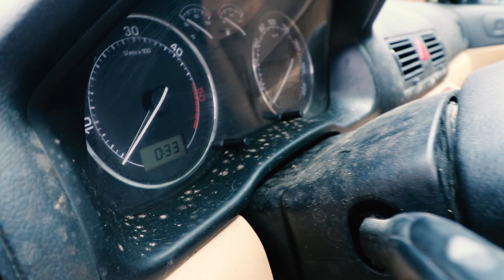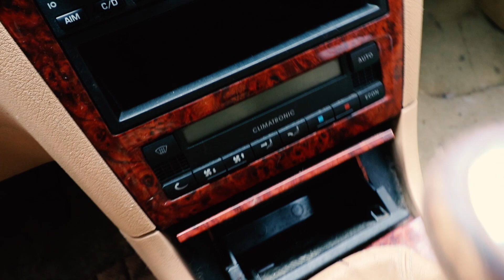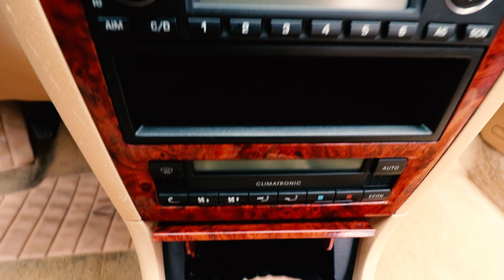Cum influențează detailing-ul auto prețul de vânzare al unei mașini